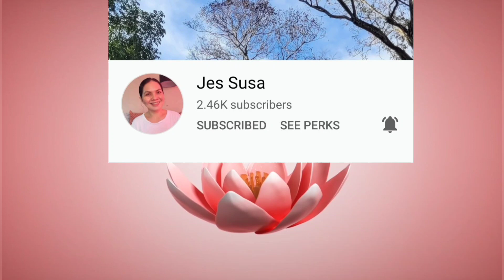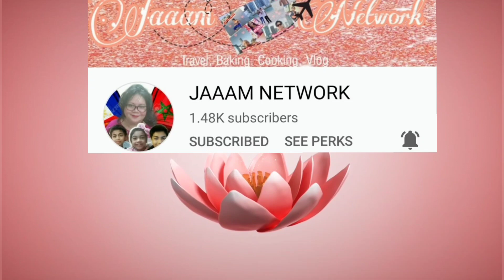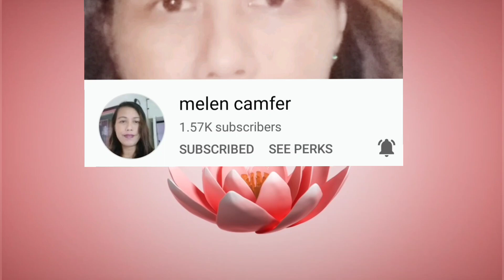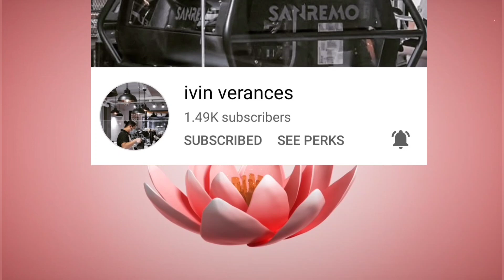Chinese New Year Feast Display 2022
Musician: LiQWYD

Musician: Jeff Kaale

Musician: Jeff Kaale